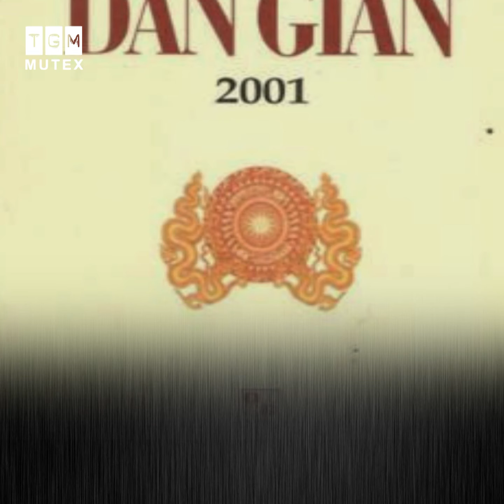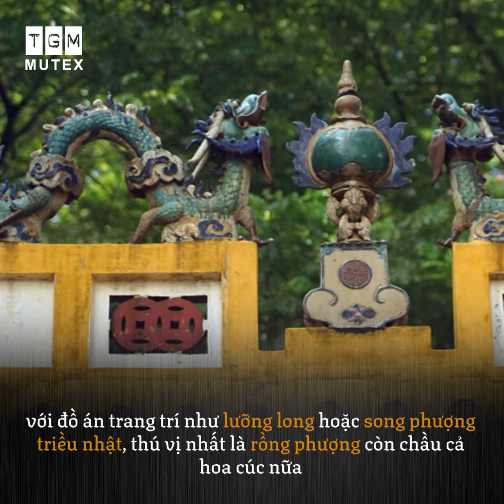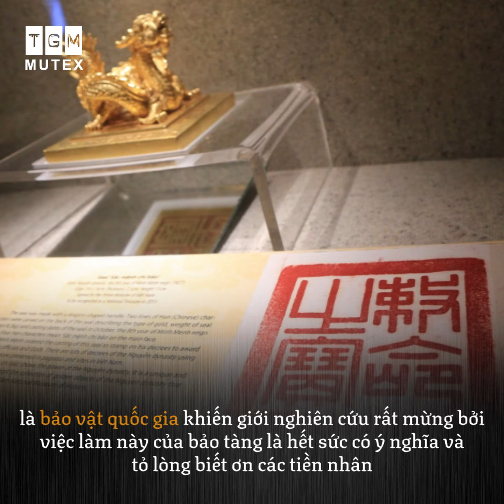Miện Bình Thiên - biểu tượng đế vương thời Trần / TGM MUTEX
Ở nước ta, xưng đế có từ thời Đinh, tức hoàng đế Đinh Tiên Hoàn và được các triều đại về sau tiếp nối đến hết triều Nguyễn.
Thời Trần, Đại Việt là một trong những quốc gia hùng cường, uy danh lừng lẫy. Đây là một vương triều sáng chói, nhưng rất tiếc là các di tích, di vật không còn tồn tại là bao